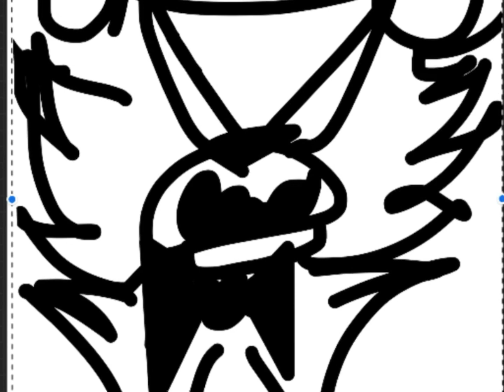LEAVE THAT GUY ALONE! memes meme animation procreateart drawing AHHHAHAH